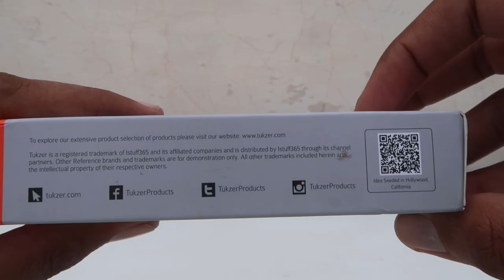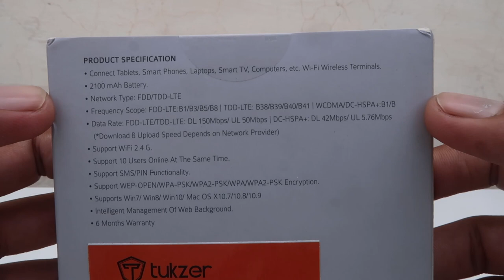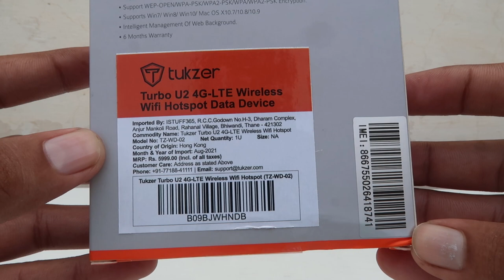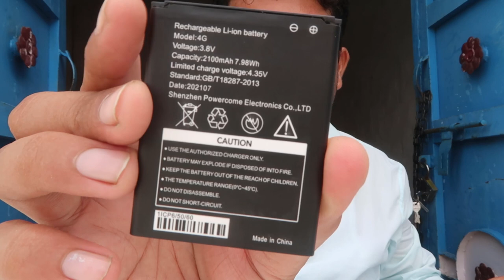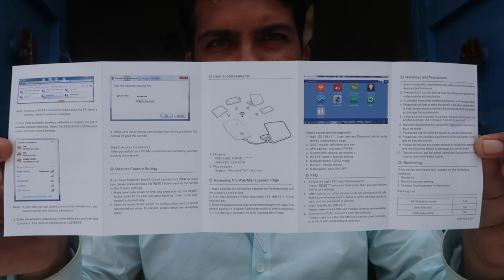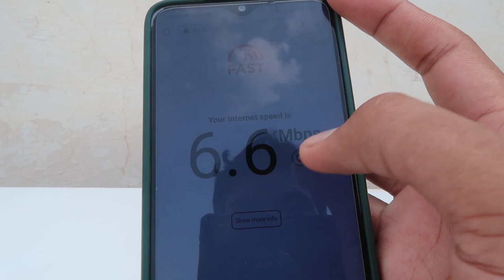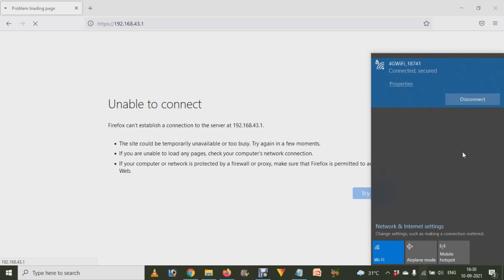Tukzer wifi hotspot dongle unboxing in Hindi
Link for buying this on amazon
Today we gonna talk about Tukzer wifi dongle which is just launched in Indian market few days ago. Tukzer wifi hotspot dongle is unboxed in this video so that you can know about tukzer hotspot or know everything pros and cons of this tukzer dongle. watch the video and buy from above link tukzer dongle is kind of good with few cons.